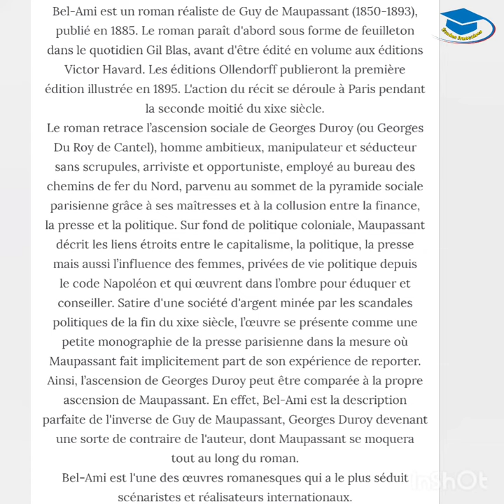bel ami résumé |le roman bel-ami de Guy de Maupassant#voltaire